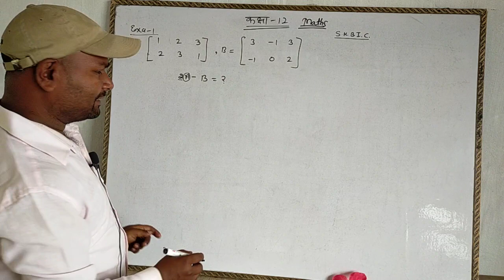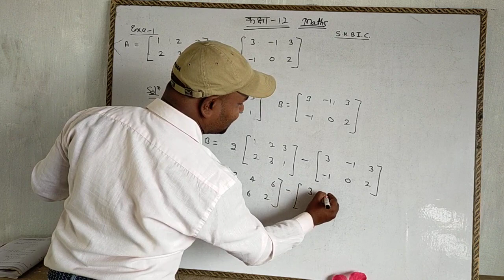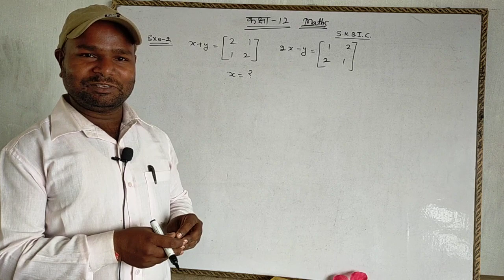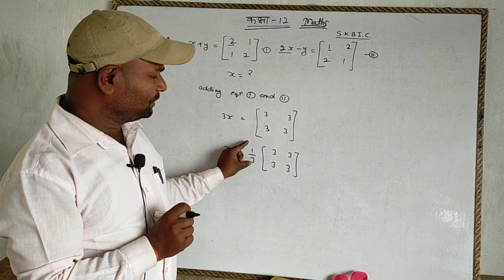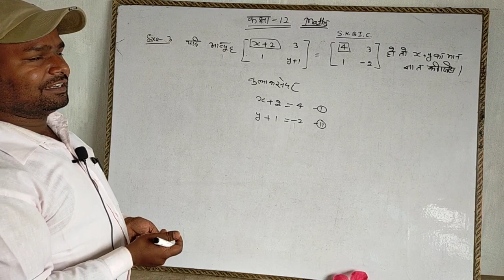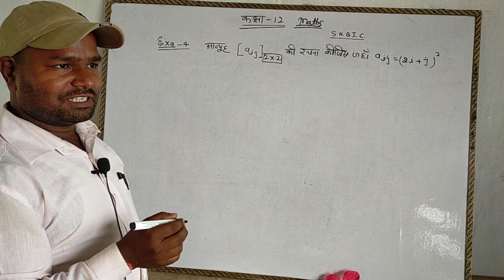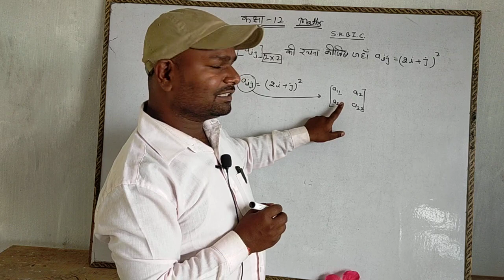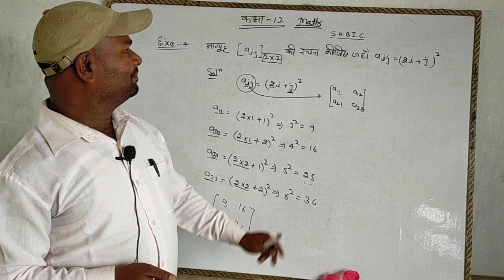NCERT MATH CLASS 12 {MATRICES} PART~2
Manish Maurya